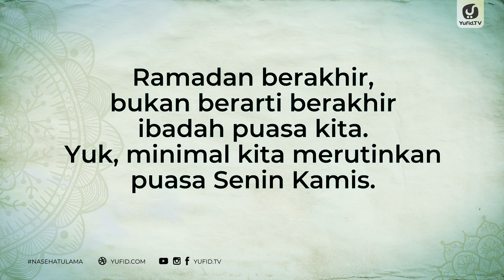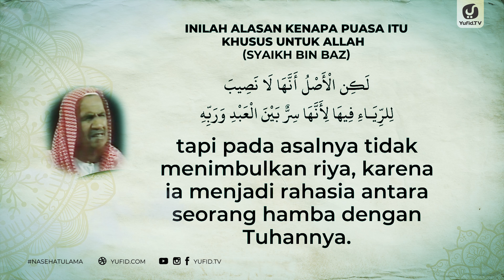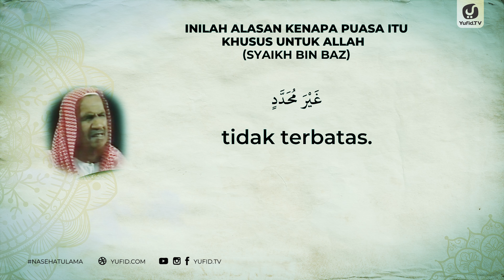Inilah Alasan Puasa Itu Khusus untuk Allah - Syaikh bin Baz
Ramadhan akan segera berakhir, kesempatan untuk mendapatkan keutamaan ibadah di bulan ramadhan dan keutamaan puasa bulan ramadhan akan segera berakhir. Begitu pula akan berakhir pula kesempatan untuk mendapatkan keutamaan membaca alquran di bulan ramadhan, keutamaan sedekah di bulan ramadhan, keutamaan umrah di bulan ramadhan dan fadhilah umroh di bulan ramadhan,  serta keutamaan ibadah di bulan ramadhan yang lainnya termasuk di dalamnya keutamaan malam lailatul qadar, keutamaan 10 hari terakhir ramadhan dan amalan 10 hari terakhir bulan ramadhan. Semoga Allah Ta'ala menerima amal-amal yang telah kita lakukan dan mendapatkan pahala ibadah di bulan ramadhan.

Derajat puasa di sisi Allah 'Azza wa Jalla sangatlah agung dan mulia bahkan Allah Ta'ala disebutkan bahwa ibadah puasa hanya untuk Allah dan pahala puasa hanya Allah yang tahu. Lalu apa alasan bahwa Allah Jalla wa 'Ala mengkhususkan ibadah ini untuk diri-Nya? Hal ini dikarenakan puasa adalah rahasia di antara seorang hamba dengan Tuhannya. Salat dapat dilihat manusia, haji dapat dilihat manusia, zakat dapat dilihat manusia, hingga ucapan dua kalimat syahadat juga dapat didengar manusia. Sedangkan puasa adalah rahasia di antara seorang hamba dengan Tuhannya, tidak mengandung hal-hal yang menimbulkan seseorang berbuat riya, karena ia adalah rahasia antara seorang hamba dengan Tuhannya. Meskipun, pelakunya masih dapat menceritakannya untuk riya, tapi pada asalnya tidak menimbulkan riya, karena ia menjadi rahasia antara seorang hamba dengan Tuhannya.